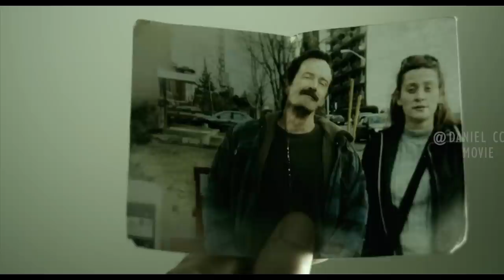Psycho Family Keep Hunting Victims To Fill Their Basement |SUMMER'S BLOOD EXPLAINED